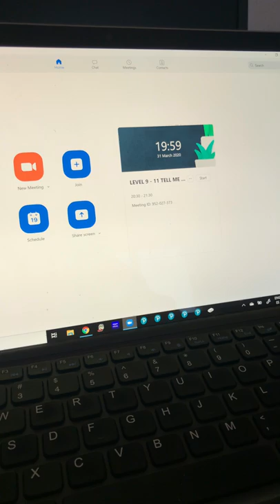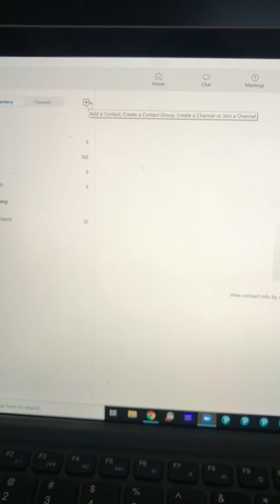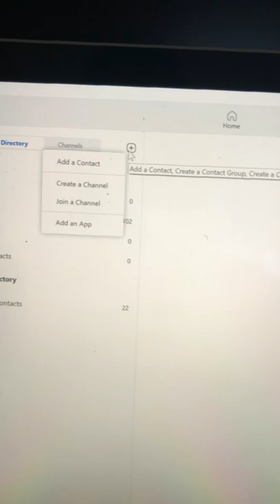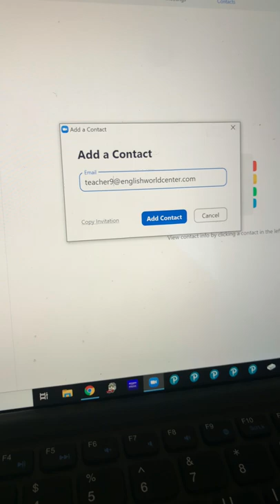Tutorial como agregar contactos (e-mails) en zoom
El teacher Ben nos explica como podemos agregar e-mails en zoom y de esta forma facilitar el contacto entre profes y students para las clases virtuales. ¡Tomad nota!.